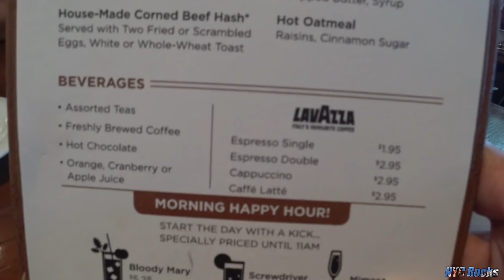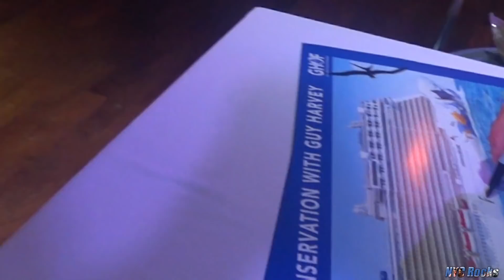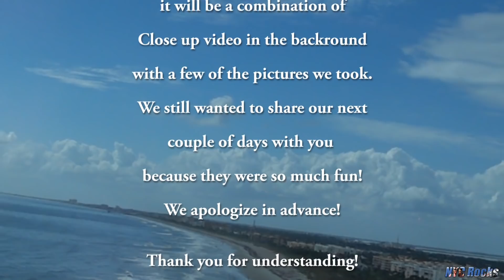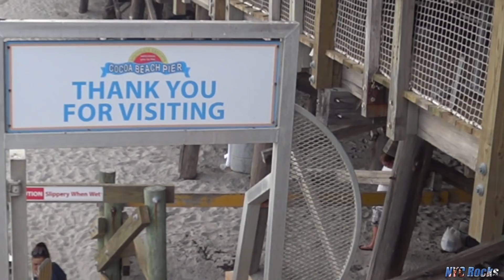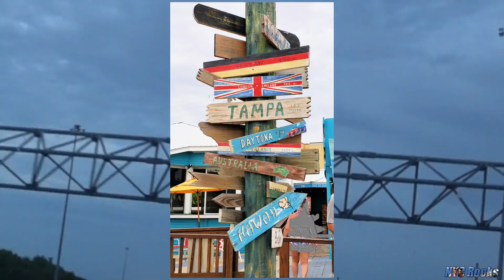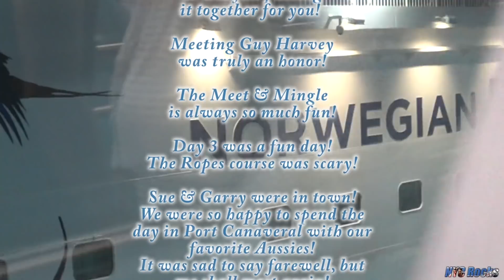Norwegian Escape|⚓ Sea Day|Guy Harvey & Port Canaveral🍎 | Cruise Vlog 02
NYC Rocks 🍎
Welcome to Days 2 and 3 of our 7 night Florida and Bahamas cruise onboard the Norwegian Escape.
We had some technical difficulties with the way the camera was set but found a way to work around it.
In the first part of this vlog, we have a fun day at sea where we have a nice breakfast and then head to the Atrium where we meet Guy Harvey, the marine hull artist for the NCL Escape, watch to find out why. Then we head over to the District Brewhouse for the Cruise Critic meet & mingle party.

Next, we arrive in Port Canaveral, Florida to meet our awesome friends Sue and Garry, who are visiting Orlando all the way from Australia at the same time we are there with the NCL Escape.

Marilyn and Frank
NYC Rocks🍎

Our Norwegian Escape Itinerary:
Dates: October 21 to October 28, 2018
The Bahamas and Florida, 8 Days, 7 Nights
Port Canaveral, Florida; Great Stirrup Cay,
Bahamas; Nassau, Bahamas

Help You Out (ft. Jonathon Robins) by Leonell Cassio Creative Commons — Attribution-ShareAlike 3.0 Unported